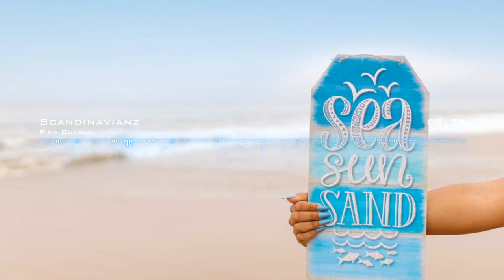Scandinavianz - Pina Colada (Free download) 👉 best tropical house song for creators 2023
A good Tropical house song for creators 2023 that is free to use :)

If you get any copyright problems with our music, fill this out

👉Things You Cant Do With Our Music
- YOU CANT Distribute Our Music To Streaming Platforms like Spotify Itunes and Apple Music!

If you liked the video, here are the ways you can support us :)

picture from pexels